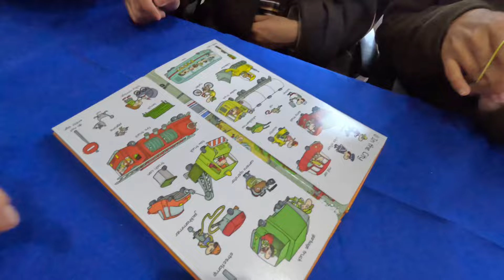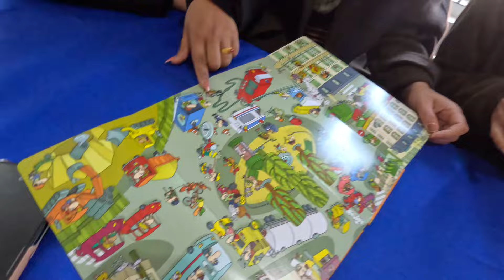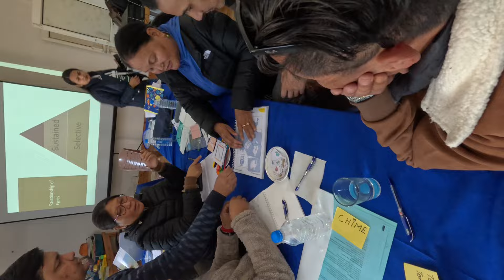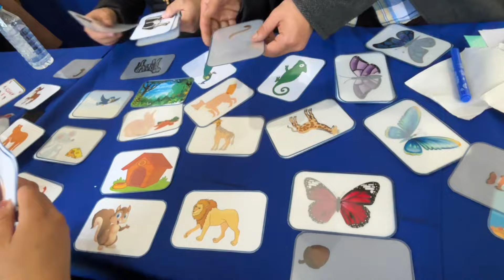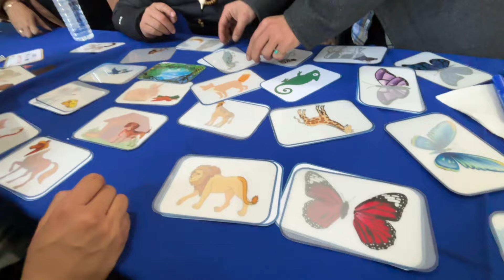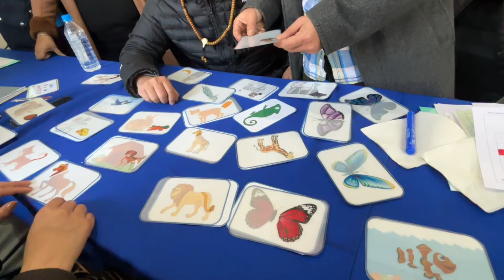Special child need activities,རྩེ་མོའི་ལམ་ནས་